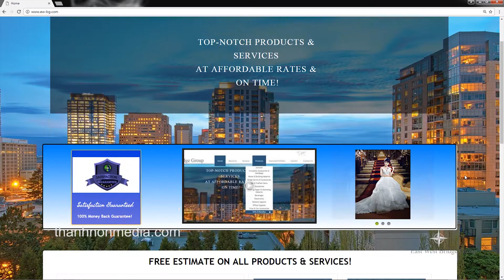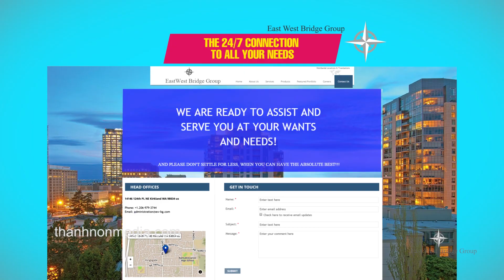2D Inforgraphic motion * East West Bridge Group * Thanh Non Media .LTD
Thanh Non Media. LTD
*MakingFilm*Viral*CorporateFilm*MV*Parody*
*VFX*Cartoon*Animation*MotionGraphic*3DCGI*PostProduction*ColorGrading*